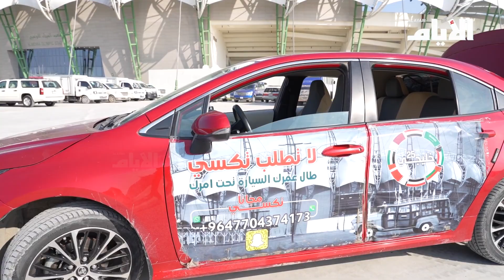سائق أجرة «بصراوي»: «أضوج وأبچي» إذا ما وصل «خلايجه» مجاناً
تصوير ومونتاج: السيد هشام عدنان